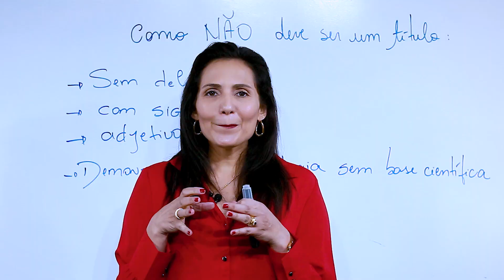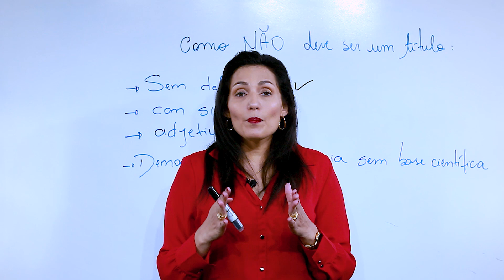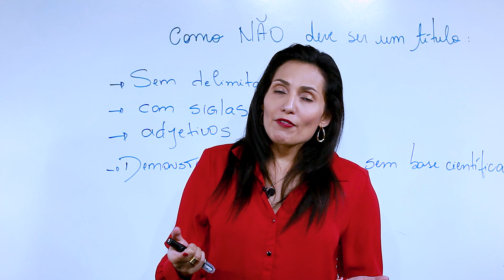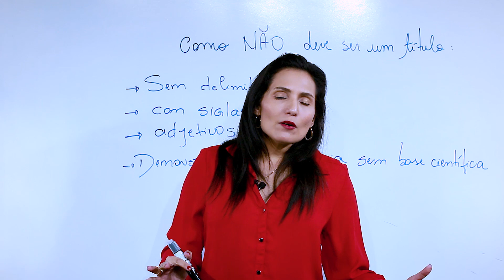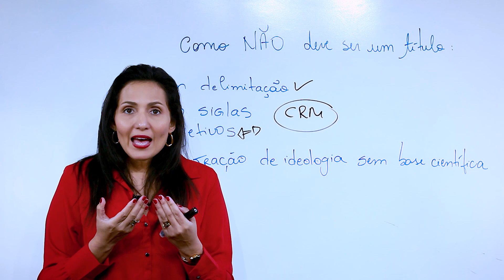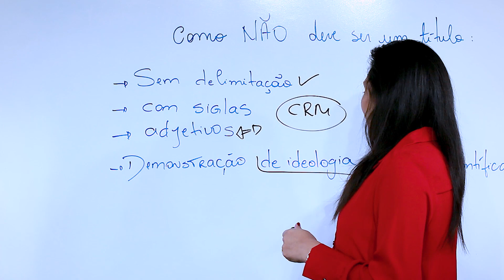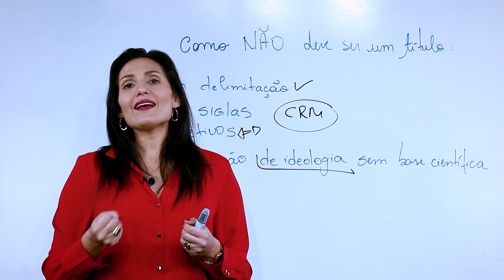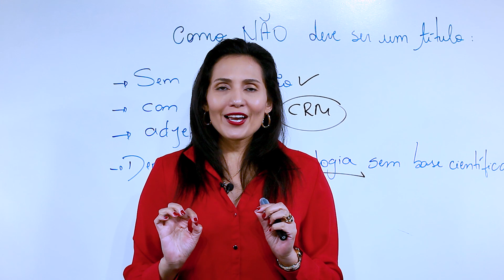O que NÃO pode ter no Título do Artigo Científico? Reprovação do Artigo Científico!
Dra. Carla Dendasck / Receba artigos Científicos de sua área no seu e-mail totalmente gratuito!

ScientiaRevistaCientíficaNúcleodoConhecimento